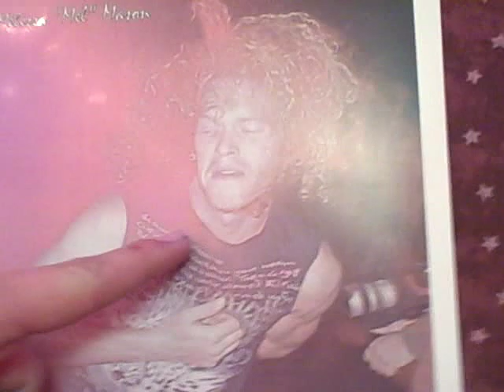Seladora - Pish Posh Let's Mosh Tour Update 1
Pish Mosh Let's Mosh Tour

(Ray Prichard, Alek Tippie, David Brown, John Minor, Andrew Degnan, Brandon Broome)